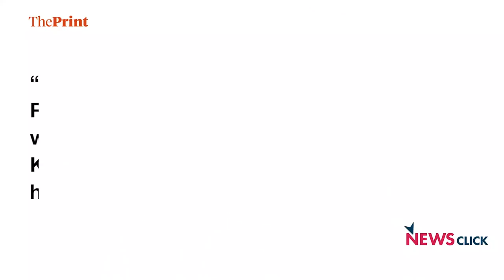डीयू में रातों-रात सावरकर और रविदास मंदिर ध्वंस!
देशव्यापी आर्थिक बेहाली और कश्मीर के हालात और खराब होने के बीच इस वक्त समाज में अजीबोगरीब घटनाएं दर्ज हो रही हैं! कुछ समय पहले यूपी के विभिन्न इलाकों में बाबा साहेब भीमराव अम्बेडकर की मूर्तियां तोड़ने की खबरें आई थीं! अब दिल्ली में शासकीय स्तर पर कवि और चिंतक रविदास का मंदिर तोड़ा गया है! इधर, दिल्ली विवि में रातों-रात अंग्रेजी हुकूमत से  माफी मांगने वाले सावरकर की मूर्ति लगा दी गई है! इन घटनाक्रमों के बीच उपद्रव, विभाजन और साजिश का एक पैटर्न दिखता है-अयोध्या की तरह! वरिष्ठ पत्रकार उर्मिलेश का विश्लेषण.